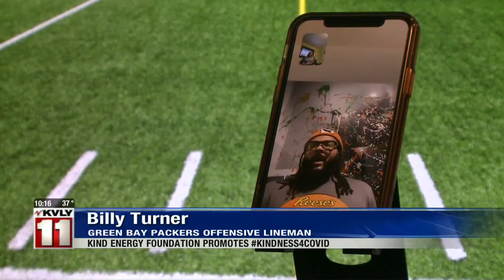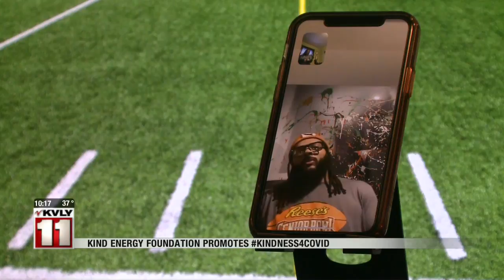News 1000PM News April 21 Part 2